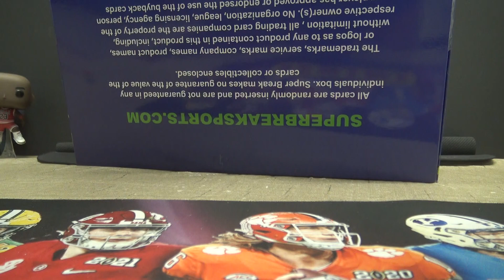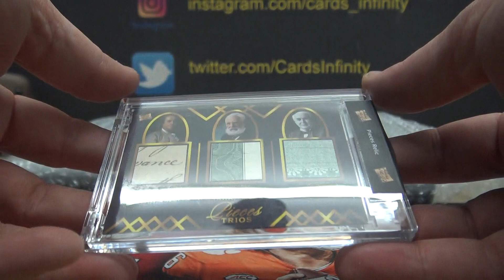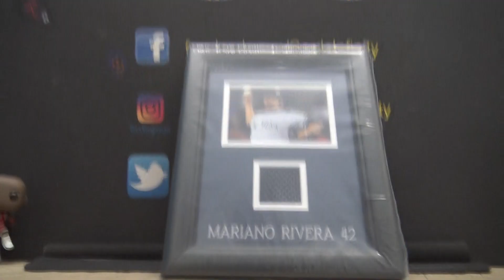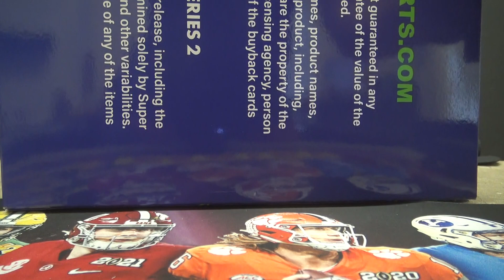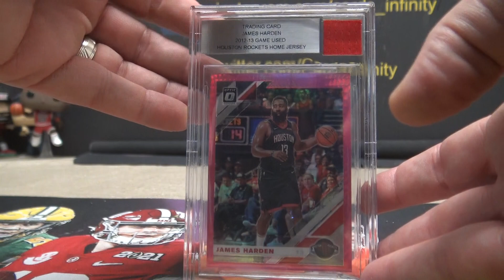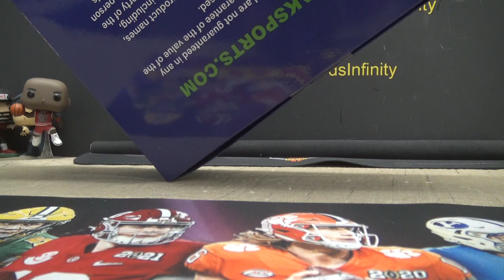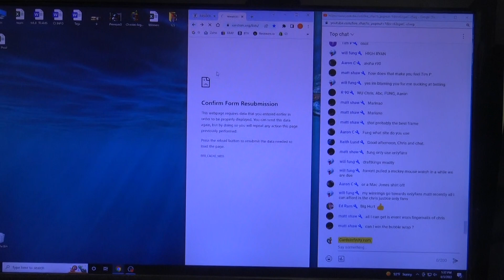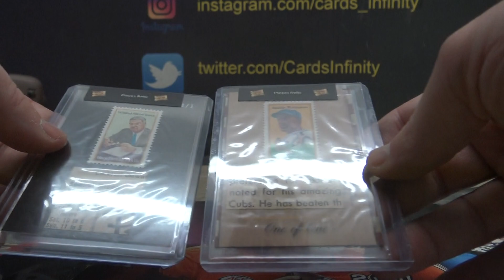2022 Supercharged Series 2 Edition 3 Box Break